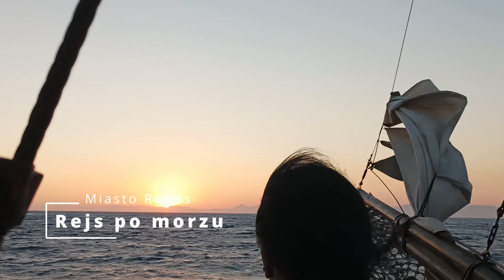Miasto Rodos, Grecja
Kilka zabytków miasta Rodos na wyspie Rodos w Grecji, plus ujęcia z rejsu na zachód słońca.